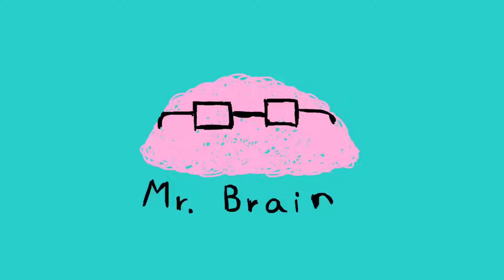Fall Guys - Unlucky Boy 😞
Today we played some Fall Guys, hope you like it :D